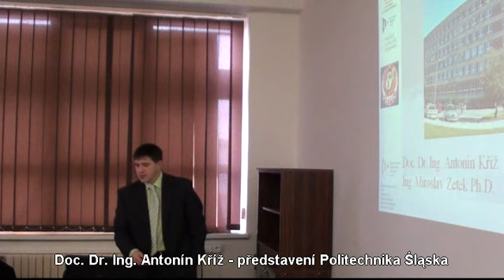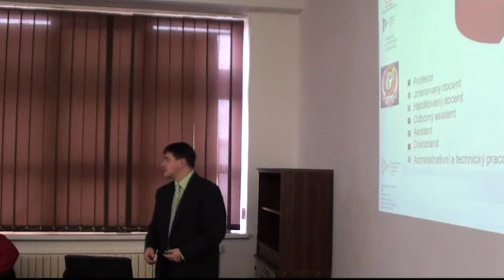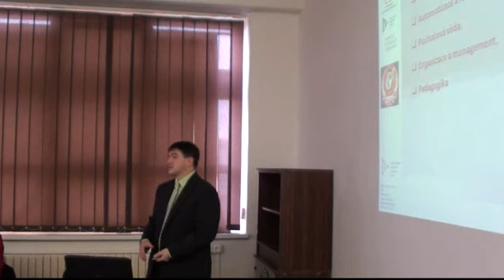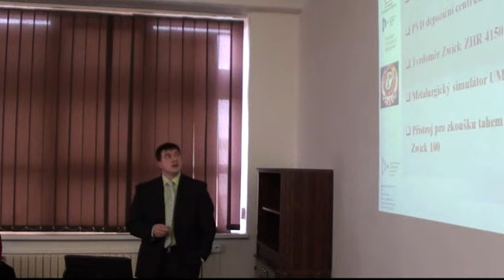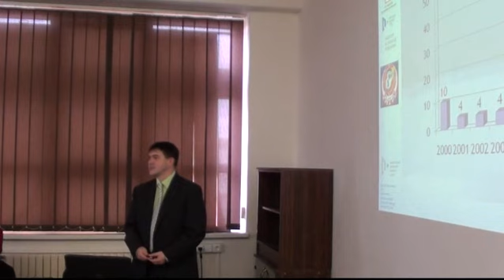Integrita - 1. workshop - Politechnika Śląska